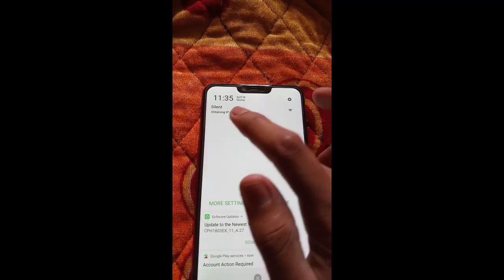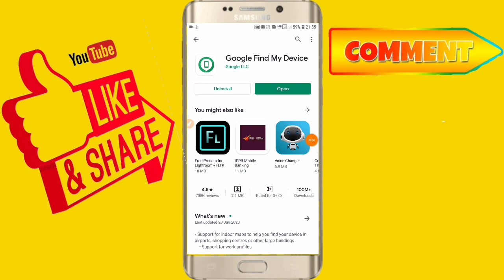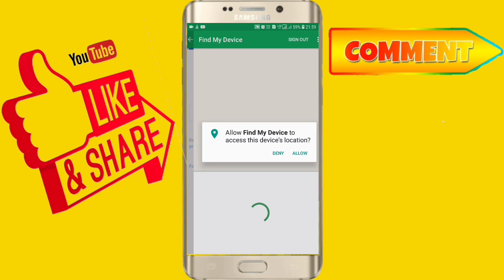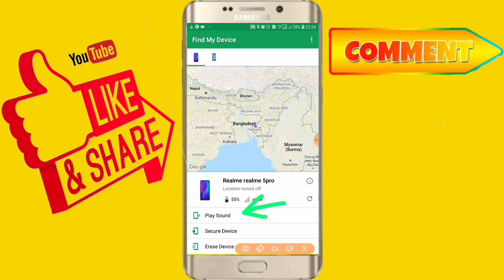Oppo A3s forget Pin lock or pattern lock remove| A3s Hard reset 100% working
Oppo A3s forget Pin lock or pattern lock remove without box. cph1853 A3s Hard reset 100% working

Hai Guys Es Video Me Hm Apko Batayenge Ki

Connect me for latest tech news:-